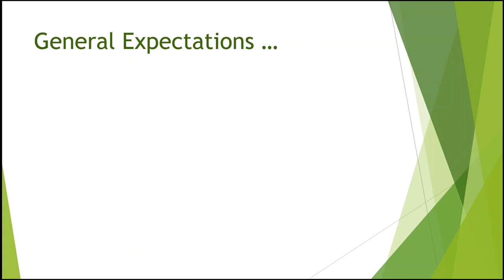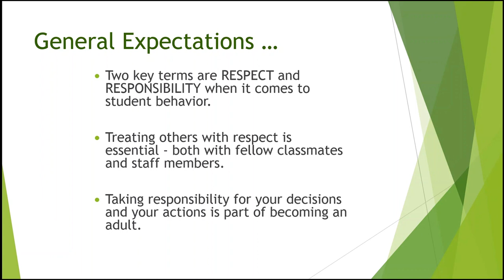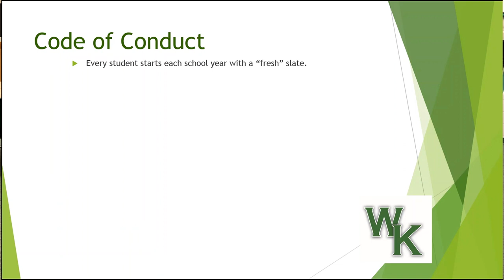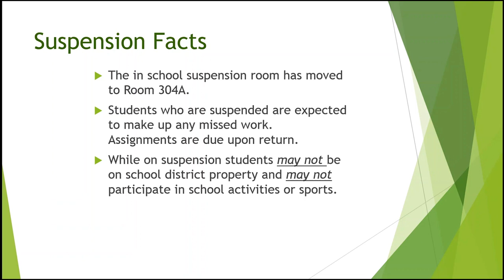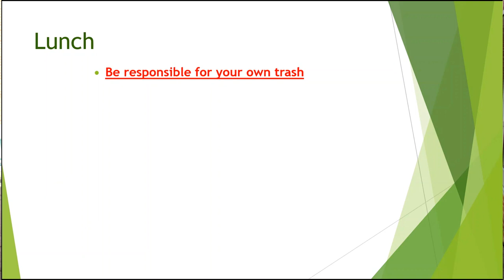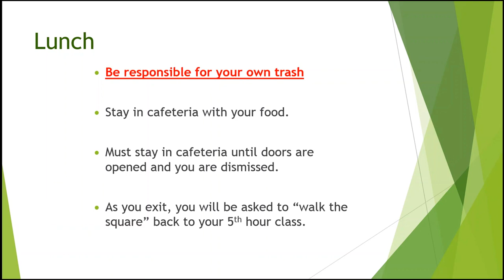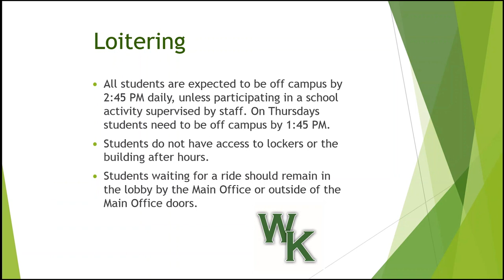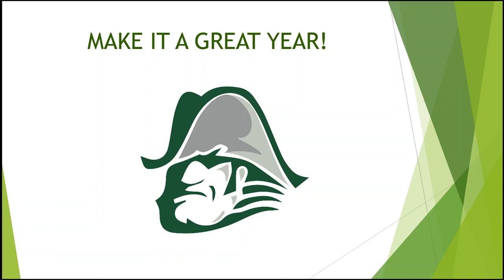Waterford Kettering Back to School Information